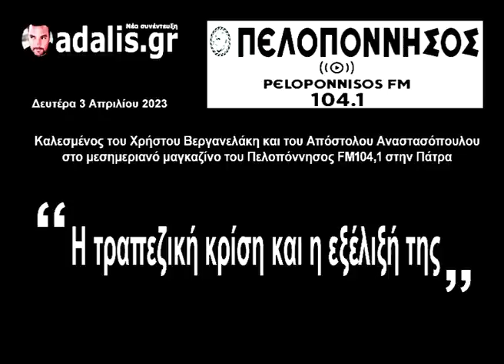H τραπεζική κρίση και η σύνδεσή της με την Ενεργειακή κρίση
Σήμερα Δευτέρα (3.4.23) το μεσημέρι, ήμουν καλεσμένος του Χρήστου Βεργανελάκη στο Πελοπόννησος 104,1FM, τον μεγάλο ρ/σ της Πάτρας, που ανήκει στον όμιλο της αρχαιότερης Ελληνικής εφημερίδας. Συζητήσαμε το τραπεζικό πρόβλημα που έχει ανακύψει τις τελευταίες εβδομάδες και πως αυτό εξελίσσεται στην οικονομία των Δυτικών κρατών.

Πρόκειται για μια αποκαλυπτική εκπομπή στην οποία αναδεικνύονται τα μεγάλα προβλήματα του τραπεζικού μας συστήματος και αναλύεται, τι μας περιμένει στους επόμενους μήνες και εβδομάδες!

Επιπρόσσθετα αναλύεται η σύνδεση της Ενεργειακής κρίσεως με την Τραπεζική κρίση όπως αυτή εξελίχτηκε και πως αυτές συσχετίζονται!

Γι' αυτό σας καλώ, να ακούσετε την εν λόγω εκπομπή και να συμπεριλάβετε στις αναλύσεις σας, όσα έρχονται με φόρα στις προσεχείς εβδομάδες!